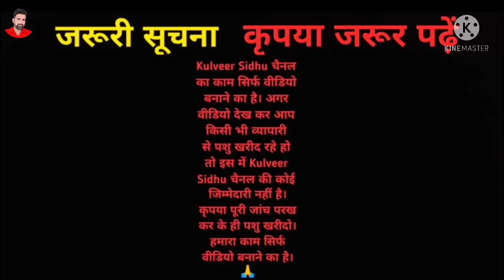40 litre milking capacity. 17 pregnant and non pregnant Heifers for sale. Sidhu Dairy Farm. Bathinda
40 litre milking capacity. 17 pregnant and non pregnant Heifers for sale. Sidhu Dairy Farm. Bathinda